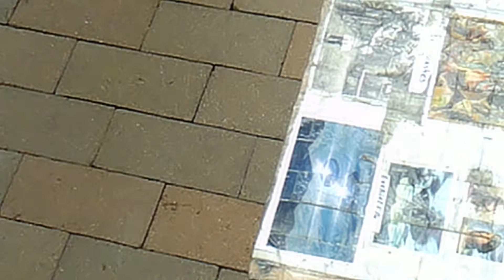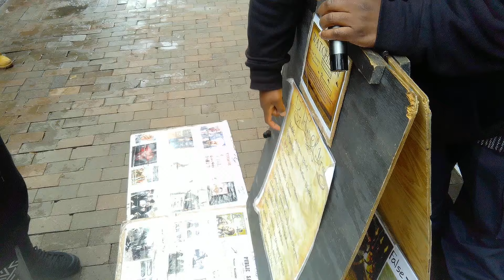EXCELLENT QUESTIONS THAT NEEDS ANSWERED pt4